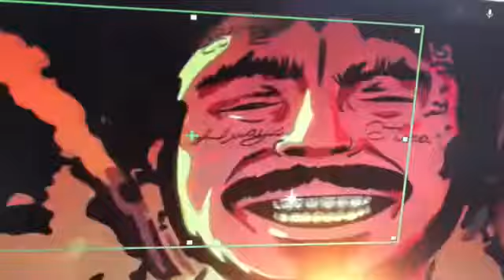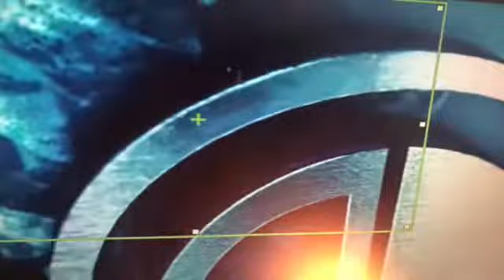超炫電玩競技比賽片頭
sorry聲音怕版權
終於有知音看到了